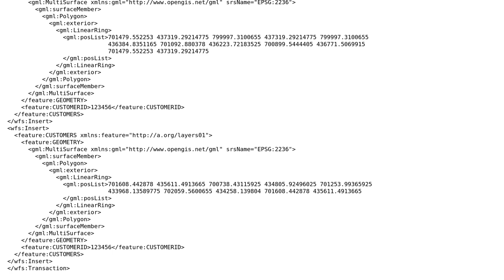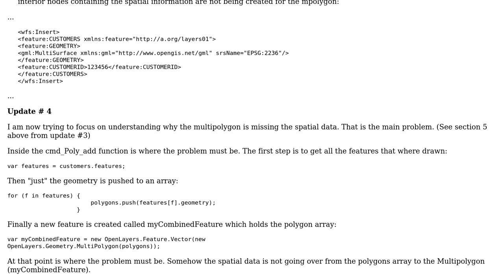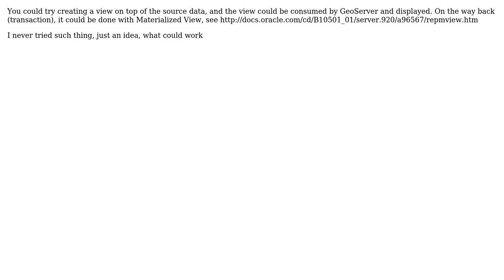GIS: Oracle / GeoServer / WFS-T / Openlayers many polygons as one feature (2 Solutions!!)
GIS: Oracle / GeoServer / WFS-T / Openlayers many polygons as one feature

With thanks & praise to God, and with thanks to the many people who have made this project possible! | Content (except music & images) licensed under CC BY-SA | Music | Images & others | With thanks to user user3657279 user PolyGeo user JayCrossler user Jachym and the Stack Exchange Network Trademarks are property of their respective owners. You are responsible for your own actions.